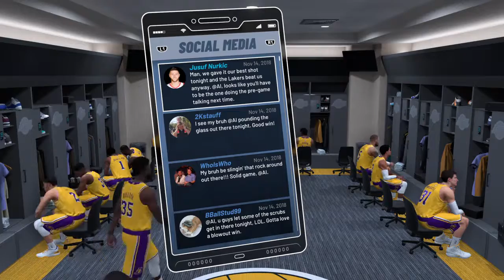Extended clips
NBA 2K19